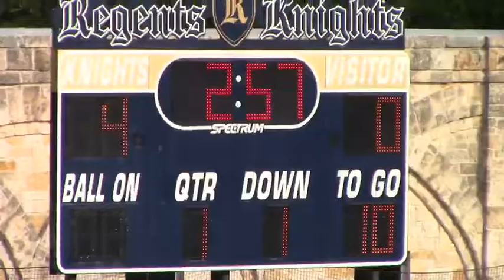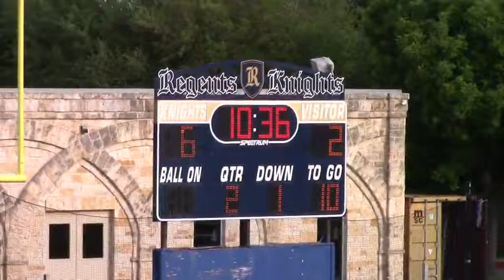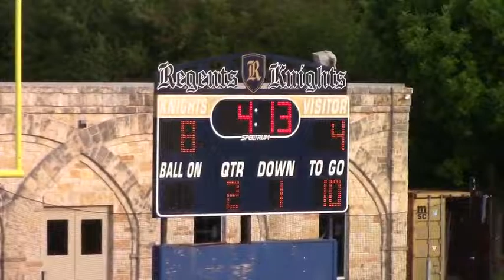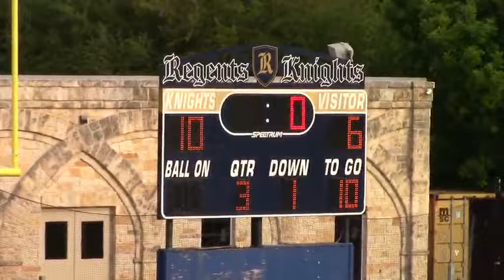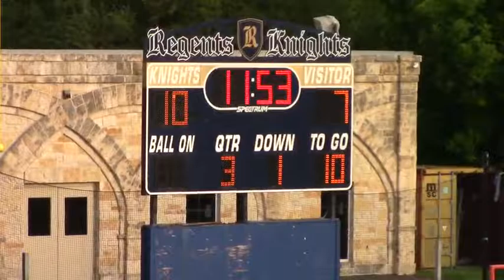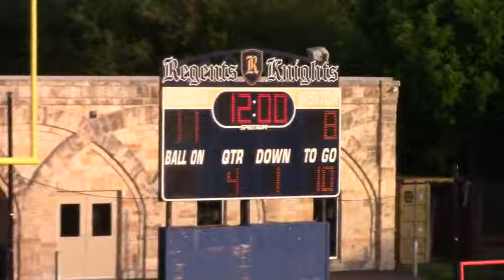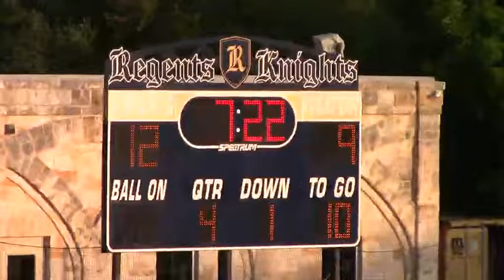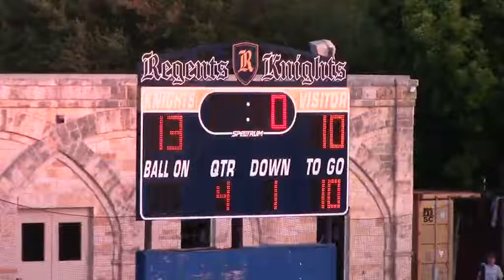4_20_22 VYPE Films - Boy's Lacrosse: Westwood vs Regents